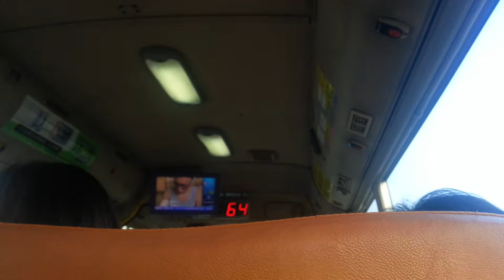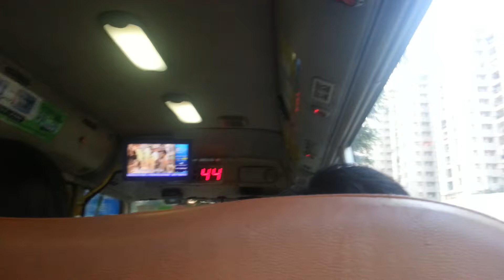6X小巴飛車